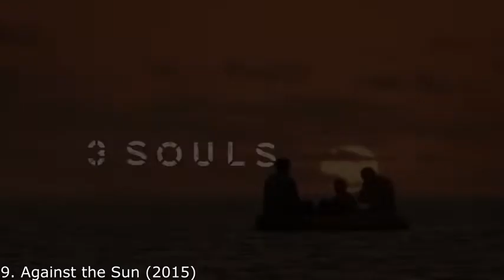Top Ten Underrated Survival Movies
Here are some of the best underrated survival movies... you should check them out!

😎 Hi guys! If you like what you see 😍 on my channel! The gesture 👌  would be much appreciated 🙏  Thanks a bunch 🐻